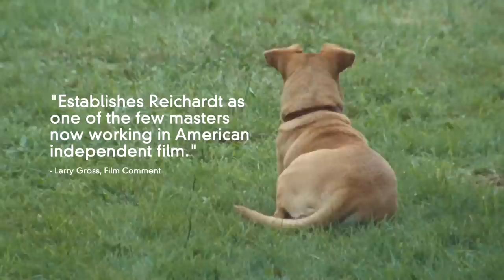Wendy and Lucy Official Trailer (HD) - Oscilloscope Laboratories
Based on a short story by Jon Raymond, WENDY AND LUCY chronicles the journey of Mary Carroll (Michelle Williams), an alienated women who sets her sights on Alaska in hopes of starting a new life with her dog, Lucy. Several obstacles impede her progress, forcing her to confront her increasingly dire financial situation. Stranded in Oregon when her car breaks down and lacking the funds to repair it, Wendy faces yet another challenge when Lucy, her best-friend, disappears. Directed by Kelly Reichardt (OLD JOY), WENDY AND LUCY employs a formal minimalist style that evolves into a subtle political road film by exposing life on the American fringe.